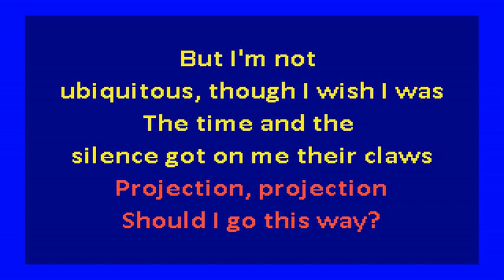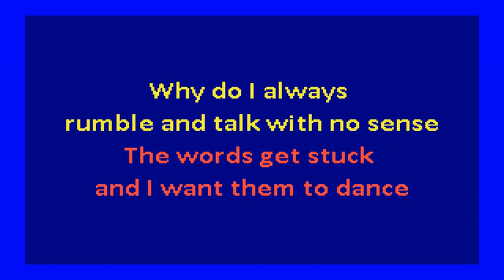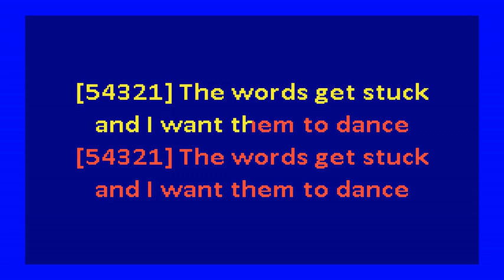SDH Semiotics Department of Heteronyms - Balance (karaoke)